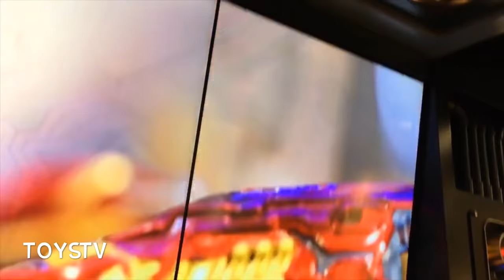TOYSTV News: Hot Toys Shop Rebel Base Opening